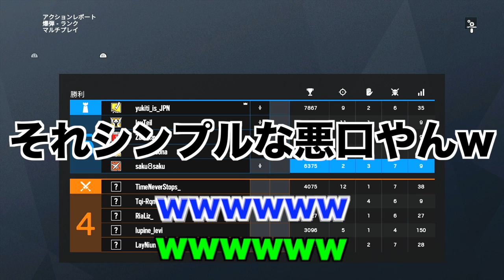理論上最強オペレーターがこいつwww【R6S】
足止めできるガジェット、スモーク持ち、盾持ち・・・最強のプランター！！

【よく使用しているフリーBGM・効果音など】(チャンネル概要にも記載あり)
［BGM］
・ DOVA-SYNDROME
・ H/MIX GALLERY

【使用音楽】
[エンディング]
ランプ
Vocal：PLUIE